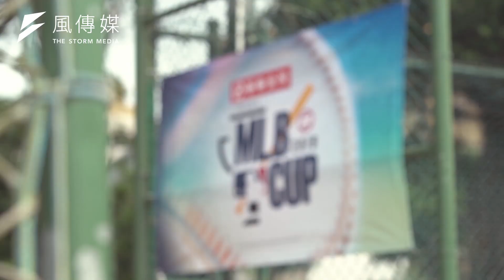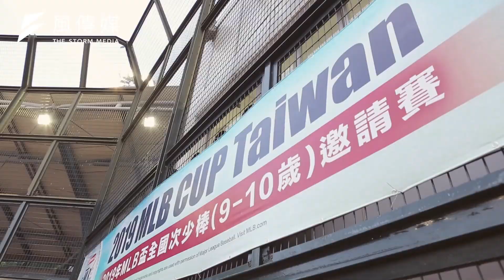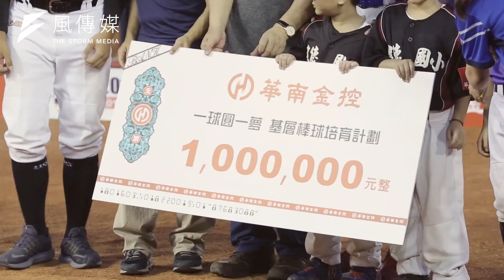站上國際舞台不是夢，小小的身軀有大大的志向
「我長大要進大聯盟！」由這些小球員嘴裡說出來似乎不是天馬行空，藉由MLB教練的指點，讓小球員們努力地往自己夢想前進！

風小編：原來我當初沒進大聯盟是因為沒有MLB CUP的關係啊...(自以為)